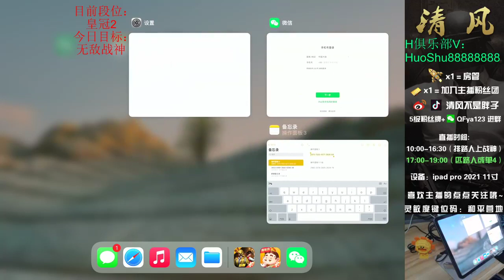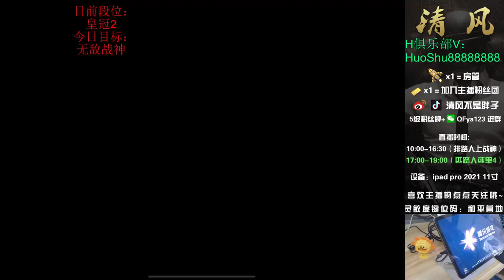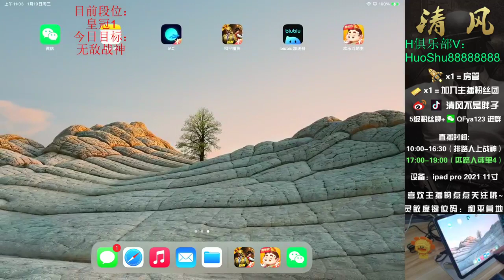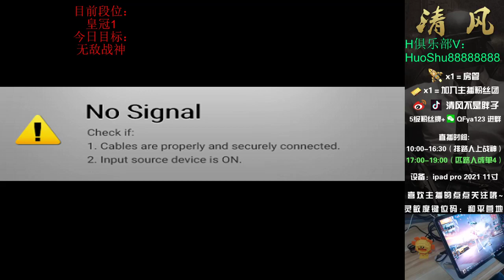Everyone soon hated to the bone with an arrogant and unreasonable leader Hua Kh - DevelopingCreating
DevelopingCreating
Everyone soon hated to the bone with an arrogant and unreasonable leader Hua Khoa, but the